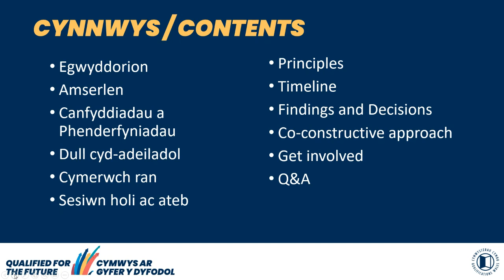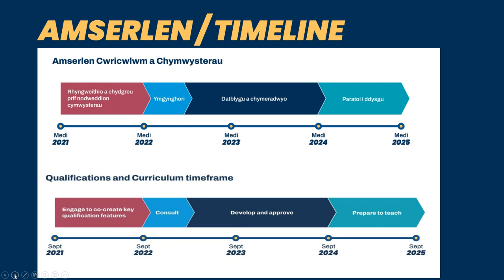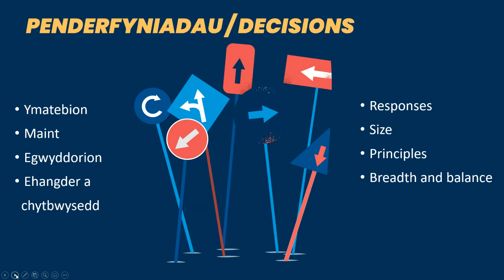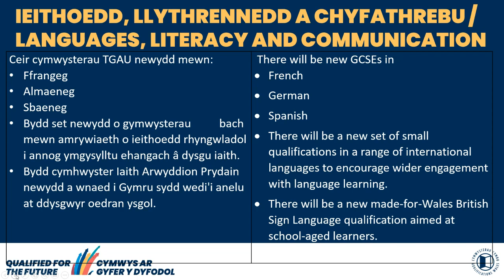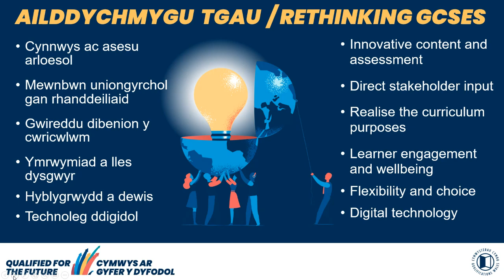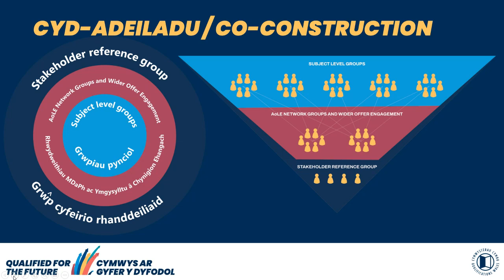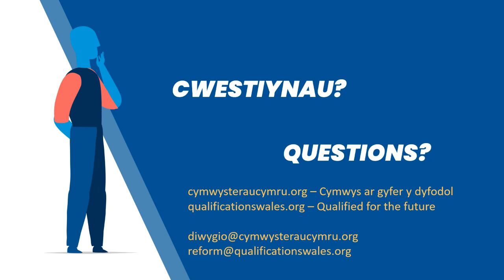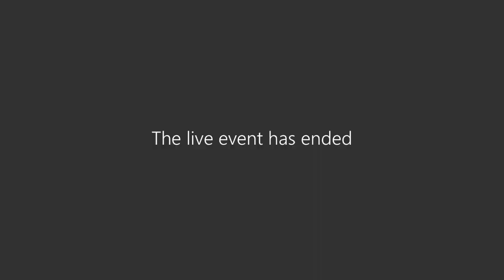21 10 14 English QFTF Webinar Recording